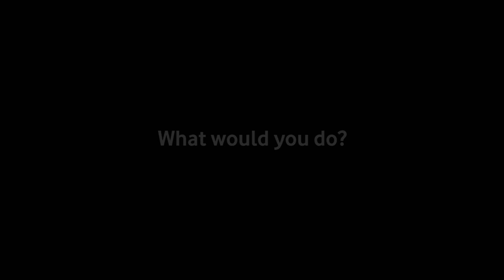Vodacom Firsts - Hello Joburg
What's the one thing you've always wanted to do?

Vodacom challenges South Africans to do something remarkable for the first time

Remember what it was like to ride a bike for the first time?  Or the first time you stood up in front of a crowd and spoke? Doing something for the first time can be a powerful thing.

From today, Vodacom, as part of its 20th anniversary celebrations, is giving people across South Africa the opportunity to Pitch Your First -- a new initiative aimed at encouraging everyone to do something remarkable for the first time. Vodacom, using mobile technology, will then bring the experience to life.

"We sometimes forget how much mobile technology has transformed life in South Africa over the last 20 years. We take it for granted that everyone is now always in contact, that we can check out email while waiting in the supermarket queue, and that we can share thoughts and pictures from an important event in real time. Every day, mobile technology enables us to do new things, and this is the basis of our Firsts campaign. We love that sense of wonder and excitement when you do something new and truly different and Pitch Your First is our way to support you in achieving whatever First you've got in mind," said Mosidi Seretlo, Vodacom's Executive Head of Brand Communications.

People who have a compelling First idea can pitch their ideas A panel of Vodacom judges will then select the best proposals from 10 shortlisted finalists: the shortlist will then be put to an online public vote, with one winner seeing their dream become a reality.

Vodacom Lifies

Vodacom is also encouraging people to video their own reactions using a smartphone or tablet as they achieve something amazing for the first time. These short videos -- capturing the joy, surprise and excitement at the exact moment in someone's life when they achieve something amazing for the first time -- are what Vodacom calls Lifies.

To officially launch the campaign, Vodacom screened the world's first Lifies, which captured the expressions of 53 people as they experience their First. These included a 69-year-old man riding a zip-line, a young boy riding a horse, a couple seeing the first scan of their unborn child and a man conducting an orchestra.

Seretlo said: "The exhilaration of doing something for the first time -- whether big or small -- is unforgettable. Lifies are a way for people to share their first experiences not only with their friends and family but with people across South Africa. 20 years ago sharing this type of experience was not a possibility -- today, with the help of mobile technology, we are able to connect people in exciting new ways."